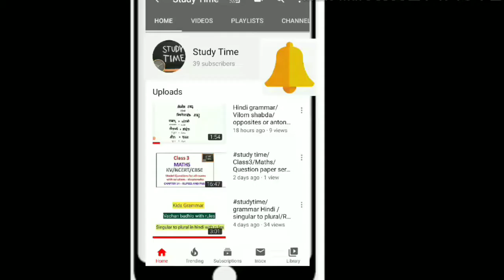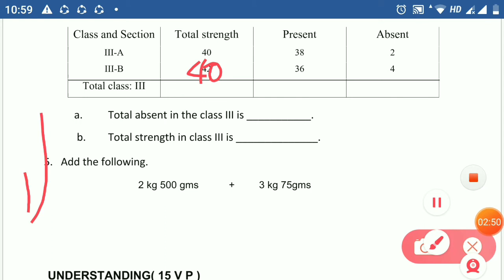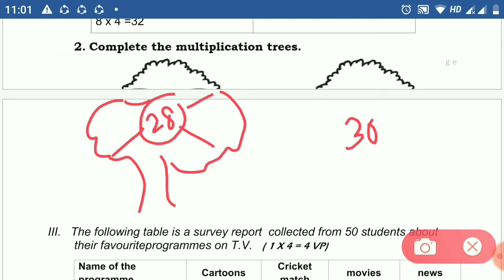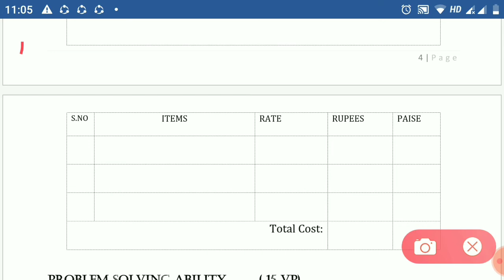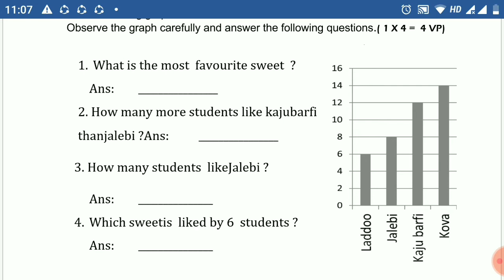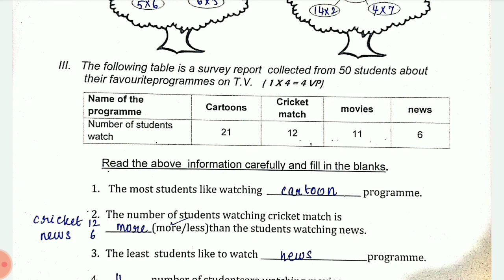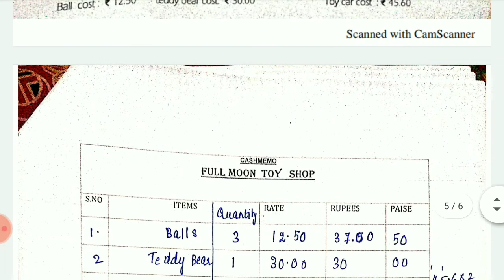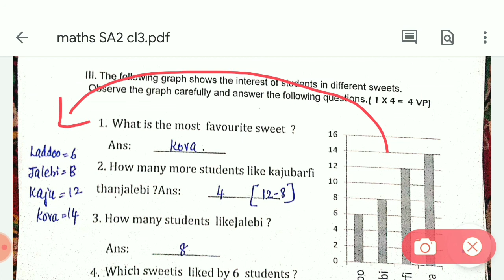study time/Class3/Maths/SA2 model Question paper/fully solved with solutions/CBSE/KV/NCERT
This video covers SA2 model question paper maths with solutions and explanations